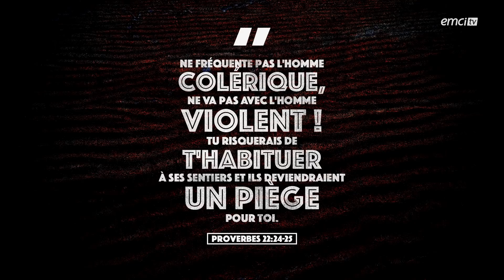Doit-on imposer des limites à nos relations ? - Bonjour chez vous ! - L'équipe emci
Avec L'équipe emci